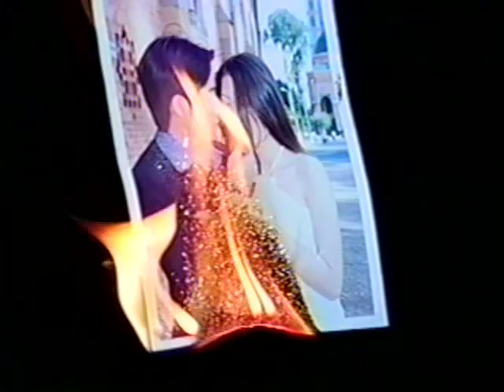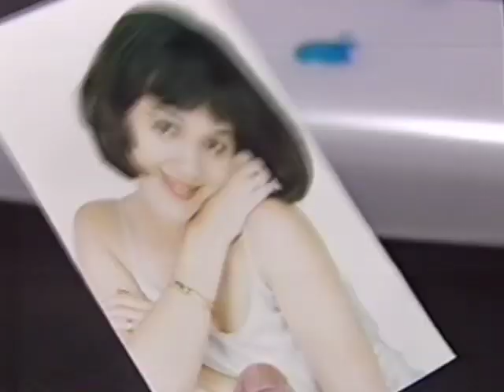CA NHẠC HÀI THẾ GIỚI CƯỜI MTV 1 (P2)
Hãng phát hành: Thế Giới Cười Entertainment (2002)
Tape 2
1.) Intro 00:00
2.) Three Amigas (Hoàng Việt) - Mỹ Huyền, Giáng Ngọc, Yến Mai 2:11
3.) Thương Nhớ Người Dưng (Nguyễn Nhất Huy) - Hà Phương 20:38
4.) Kẻ Đi Rong (Hoàng Cầm) - Lương Duy Kiệt 26:40
5.) Mưa Rơi: Cuộc Ðời Vẫn Ðẹp Sao - Thanh Le 32:56
6.) Chiều Sân Ga (Sông Trà) - Dalena, Trọng Phúc 45:54
7.) Loving You (Nhạc Ngoại Quốc) - Rebecca Quỳnh Giao 54:15
8.) Tình Buồn Trăm Năm (Ngọc Thành) - Ngọc Thành 57:52
9.) Hài Kịch: Tai Nạn Nghề Nghiệp (Lê Tín) - Văn Chung, Nguyễn Dương, Thu Tuyết, Mỹ Trinh 1:04:22